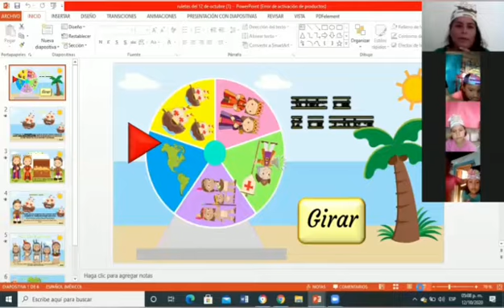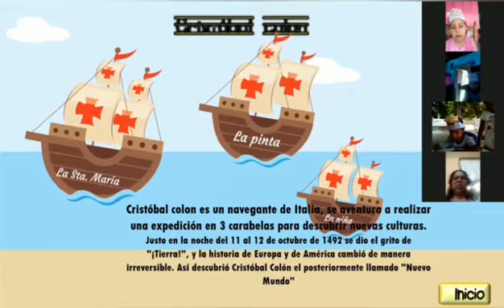Clase virtual de Historia (Nivel Preescolar)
JARDIN DE NIÑAS Y NIÑOS: ACAPETAHUA.

C.C.T. : 07DJN0932J

DOCENTE: JUANA ARACELI ALONSO REYES

GRADO Y GRUPO: 3o. A

COMUNIDAD:ACAPETAHUA

ZONA:073

SECTOR: XVII

Clase Virtual